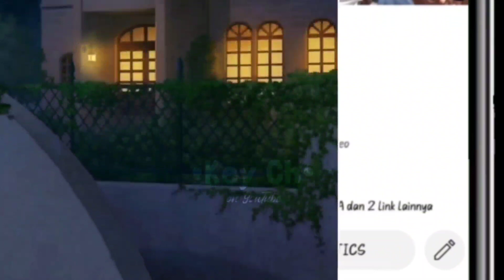|| KANYE MEME || Special My Birthday [Collab with Subscriber]🎂🎉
✿ Welcome to my deskripsi 💐 ✿

(☞ﾟヮﾟ)☞Terinspirasi? tolong beri ib + tag saya
(☞ﾟヮﾟ)☞Dilarang reupload video ini
(☞ﾟヮﾟ)☞Dilarang mencopy style jj sy, style shad sy, oc sy, nama ch, pp ch, dll yg original dr sy(report)
(☞ﾟヮﾟ)☞berkomentar yang sopan!

👥 Collab With :
Jessica
• Kyexa_Bluexly •
Livia
Zea
Nisa Chenel
~Niaa_Offic°
itz siska
yana-chan
Rubah Oranye🦊
Acaryy_yamadachii
Ice Official Studio
•Nad  Nova Ria_ch•
Its salsa official♡beautiful_dark
Nathan sjaa
Aly yt
pika_.14
Itz_Mayril
•Official_Scarletxx ~`•
ka official
Rina_official1634
simple_echa!
nataa ! ☆
Puput Official
Syafa~CH
•_DarrelDitz _•
• Kyexa_Bluexly •

☔credit pinterest
•background :

☔Aplikasi :
Gacha Animation
Gacha Club
GachaLife
Capcut
Alight Motion